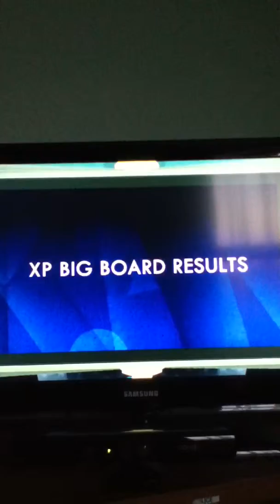Full House Poker Texas Heat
Ranked 29th :D